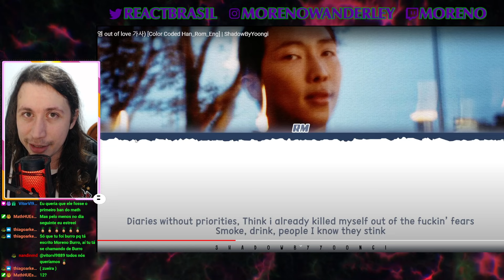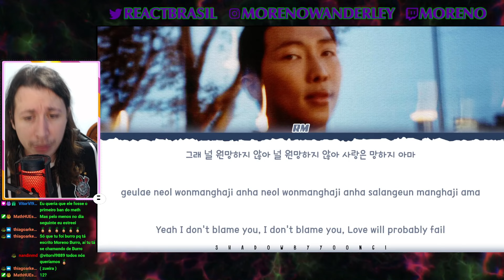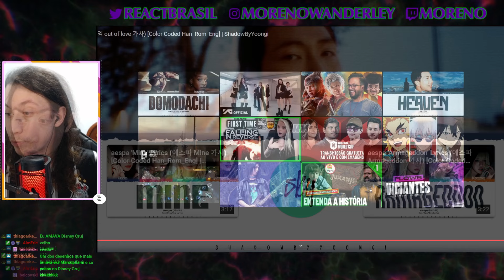RM 'out of love' Lyrics | REACT DO MORENO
Hoje a reação foi de um vídeo do RM